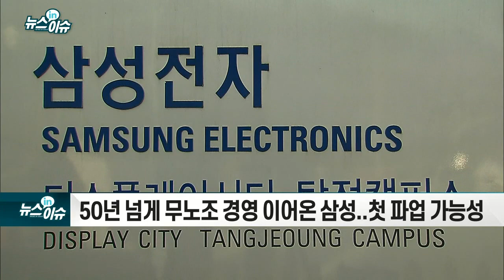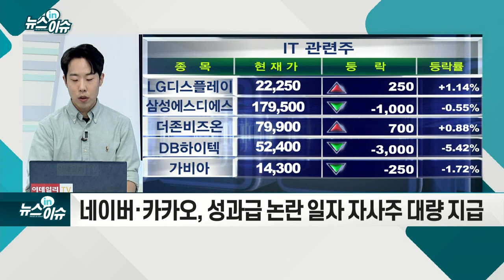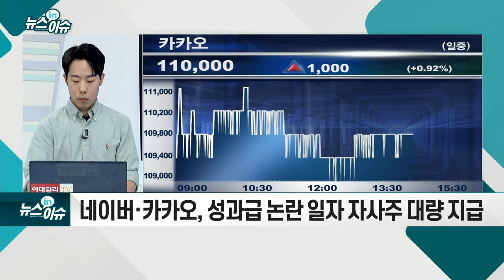삼성디스플레이, 25일 파업 예고… 사상 첫 파업 현실화하나_기업IN이슈 (20210517)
# 50년 넘게 무노조 경영 이어온 삼성... 첫 파업 가능성
- 삼성디스플레이 노사, 임단협 두고 갈등... 노조 쟁의권 얻어
- 신설된 노조, 영향력 그룹 전체로 과시 목표
- 타 계열사 노조 리스크 확대에 사측도 양보 불가 입장
- 삼성전자·삼성SDI·삼성화재 등 노조 리스크 지속 확대
- 삼성 8개 노조 연대 구성... 공동 대응 나서기로
- 올 들어 IT 업계서 노사 갈등 심화 분위기
- 네이버·카카오, 성과급 논란 일자 자사주 대량 지급
- 처우 및 근로 환경 개선 목소리 여전